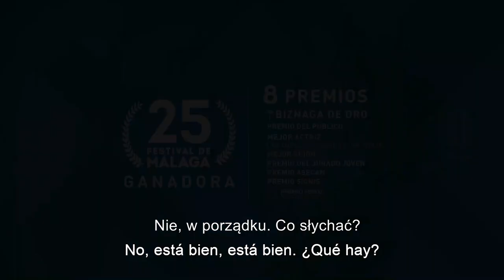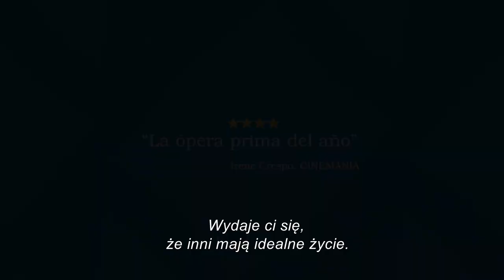Pięć małych wilczków - Zwiastun (21. Tydzień Kina Hiszpańskiego)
Zwiastun hiszpańskiego filmu „Pięć małych wilczków” (Cinco lobitos). Premierowe pokazy podczas 21. Tygodnia Kina Hiszpańskiego.